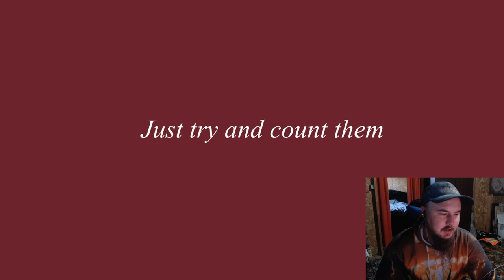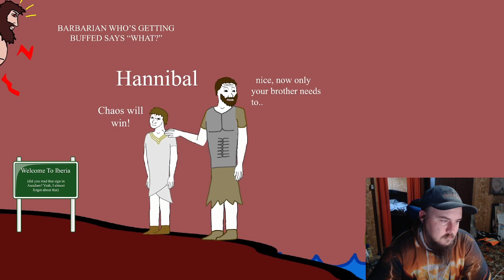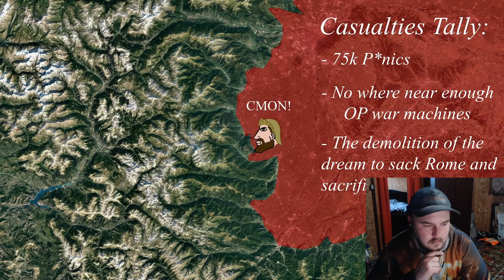Dovahhatty: Unbiased History - Rome V - The Punic Wars Reaction